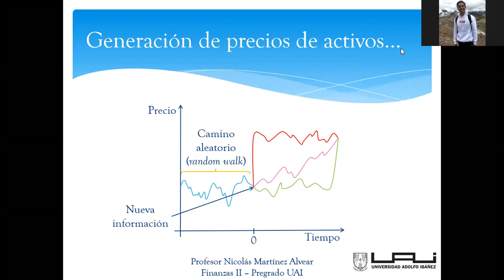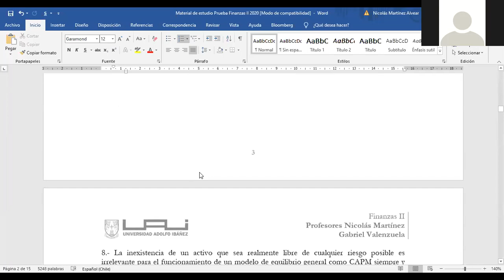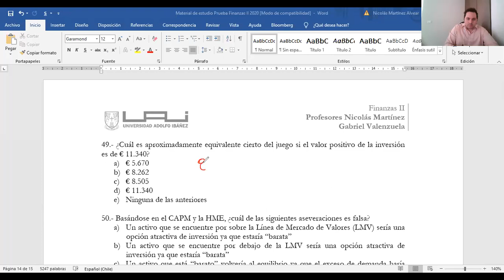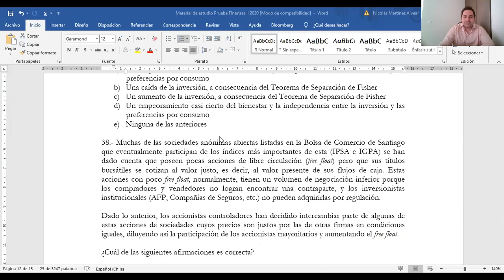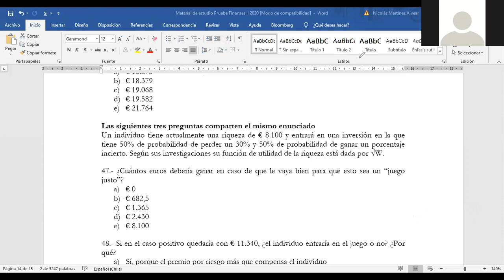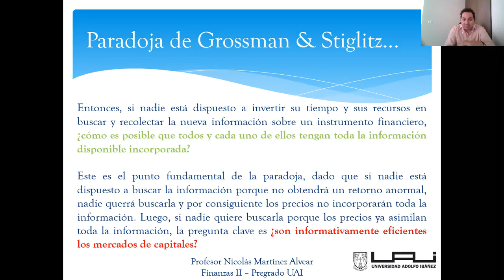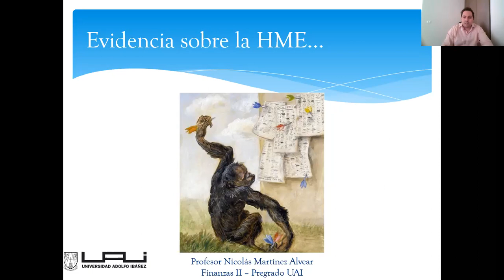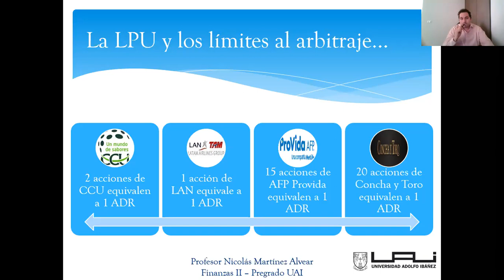Clase Finanzas II sección 06 23.10.2020